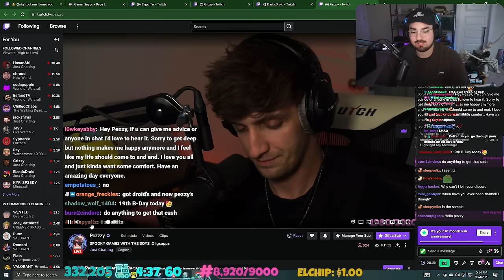25 MINUTES OF MOMENTS YOU CAN'T MISS! (The Fish Tank #16)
Other Channels:
PufferTV:   @puffertv
PufferPlays:   @PufferPlayss